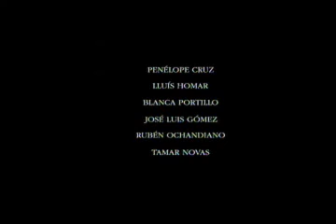Abraços Partidos - Trailer